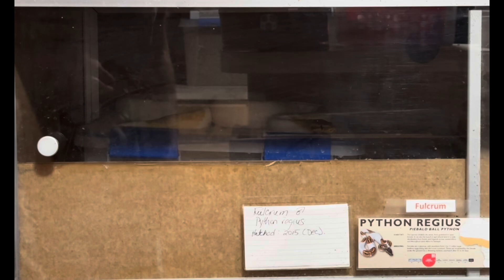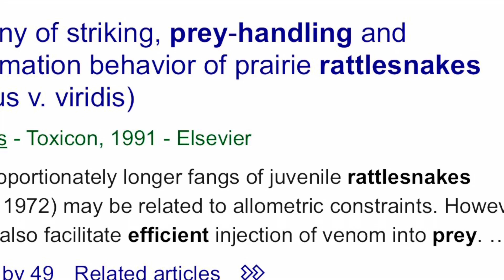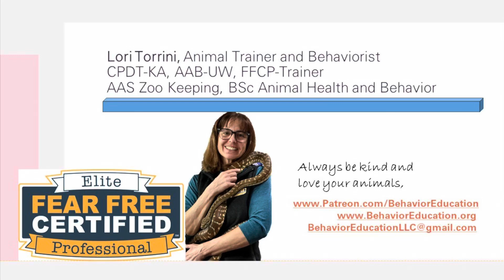Training Tuesday: Let’s Discuss Royal Pythons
Welcome to Training Tuesday for August 6, 2024. Several people have asked me lately why their Python regius doesn't seem to be catching on to target training or why they are progressing so slowly, well . . . not all snakes are motivated to the same extent to work for food and the natural biology and natural history of Royal Pythons may play a role in why they seem to be less inclined to perform during training session. It doesn't mean they can't learn or that they aren't learning, they must may not be motivated to train. I find that they learn very quickly that the target predicts food but Royals take longer to learn they must work to earn the food and they may be less willing to travel as far or do complex behaviors as other snakes like Bredli, other pythons, or boas. While other snake species perform complex task while targeting, it takes a lot of work to get Royals to do similar behaviors. Why? It could  be an artifact of captivity, feeding too much too frequently and not raising the snakes in a manner that requires them to work for food or simulate hunting. It could be due to the fact that biologically as they age, they move shorter distances and strike slower when hunting. Whatever the reason there is scientific research and data to back up that Royal Pythons get worse at prey acquisition and strike performance over time, not better as most snake species do, so don't get discouraged or think you're doing something wrong. Be patient, keep at it, your Royals are learning. I have found that target training improves their feeding consistency and their strikes.

Check out this article in the journal Zoology to learn more about the natural decline in Python regius strike performance!

Ryerson, W. G. (2020). Ontogeny of strike performance in ball pythons (Python regius): a three-year longitudinal study. Zoology, 140, 125780.

Lori Torrini, CPDT-KA, AAB-UW, FFCP-Trainer
AAS Zoo Keeping, BSc Animal Health and Behavior